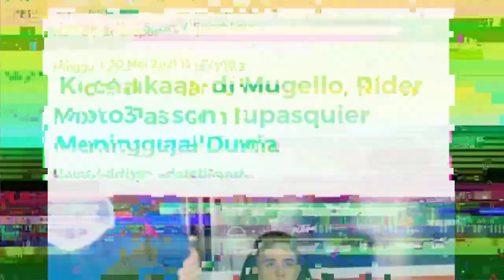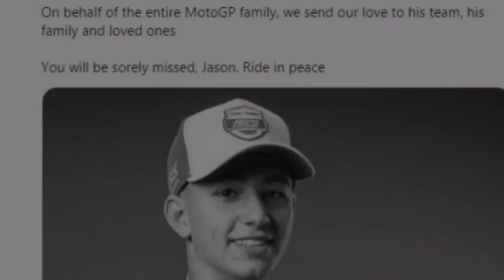Pembalap MotoGp Meninggal Dunia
Dunia balap motor MotoGP berduka.

Seorang pebalap muda dari tim CarXpert PruestelGP di kelas Moto3, Jason Dupasquier, meninggal.

Jason terlibat dalam kecelakaan pada kualifikasi Moto3 Italia 2021, Sabtu (29/5/2021).